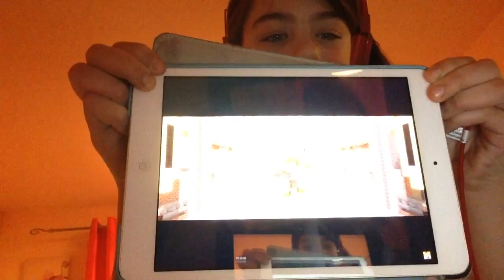Thank you minecraft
A song that I have a soft spot for hope you in joy ;)